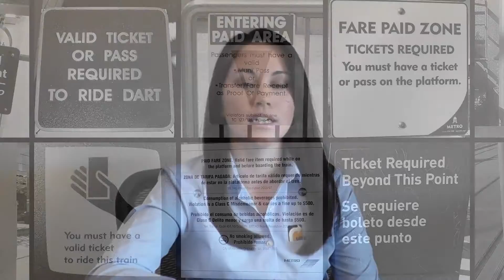Yung Koprowski: 2016 New Faces of Civil Engineering Professional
Yung Koprowski, P.E, P.T.O.E., M.ASCE, is a 2016 New Faces of Civil Engineering - Professional honoree. As a project manager at Lee Engineering, LLC and a passionate mother of two, Yung seeks to represent underrepresented transportation users such as children, the elderly and persons with disabilities. Yung solve problems by identifying safety improvements on roadways, designing intelligent transportation systems to improve operations, and promoting superior bicycle, pedestrian, and transit infrastructure. Yung also volunteers her time to talk to civil engineer students about career expectations and serves on numerous professional society boards.